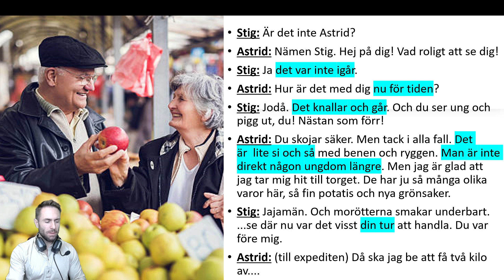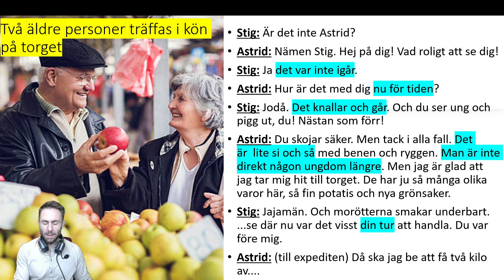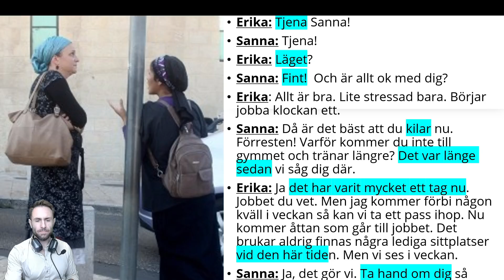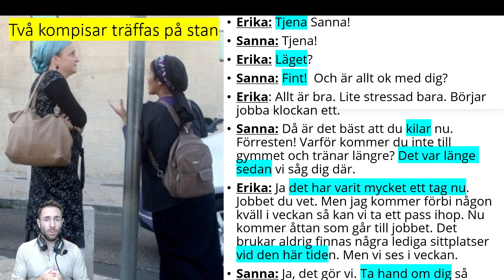Dialoger i vardagen - Ord och uttryck "Si och så"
Träna på att lyssna på dialoger från olika situationer i vardagen och gissa i vilken situation dialogen är.
I varje dialog finns också vardagliga uttryck och ord som man inte får lära sig på SFI.